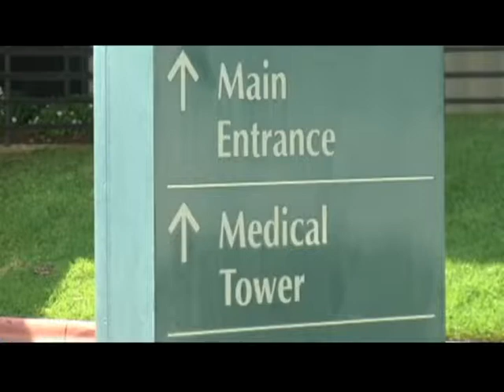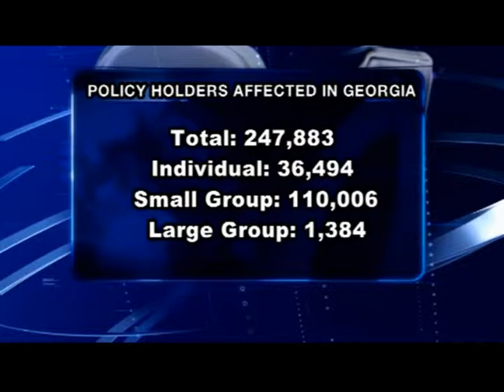Could you be eligible for a health insurance rebate?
8.5 million Americans may be eligible for a rebate check due to the Medical Loss Ratio or 80/20 rule under the Affordable Care Act. The average family will see a rebate of around $100, and many Southwest Georgians say they could use the money.The FOX 31 Newscast is Albany, Georgia's only 10PM local newscast. For more local stories around Southwest Georgia,